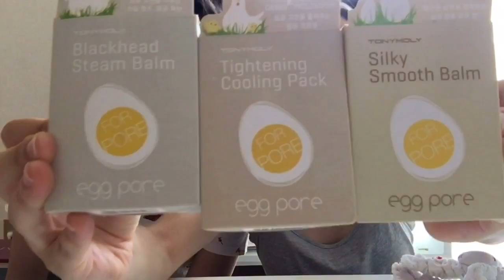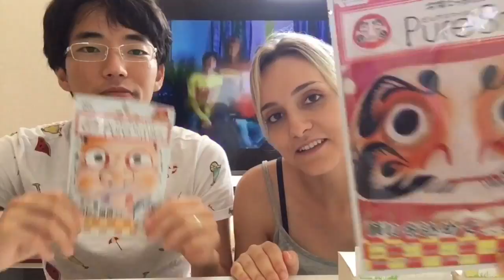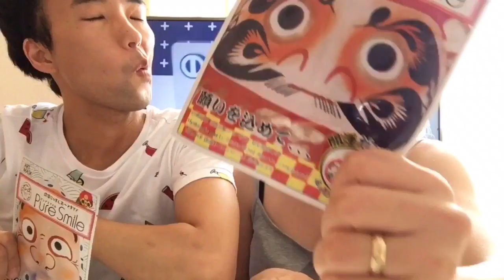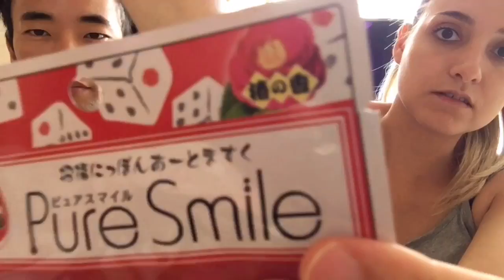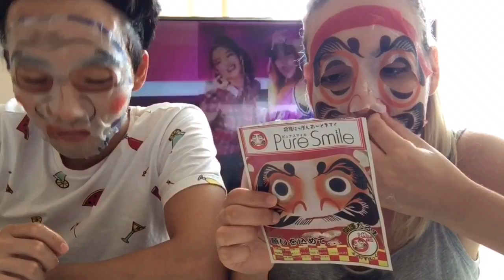Produtinhos da coréia do sul e japão / Asian cosmetics trial / アジアの化粧品試してみた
Atendendo a pedidos da galerinha fizemos um video com muita diversao e descontraçao para mostrar a vocês um pouquinho dos produtinhos coreanos, vem com agente!

◼️Beautynet Korea ◼️

◼️K beauty box ◼️